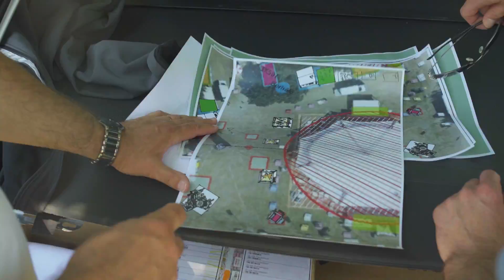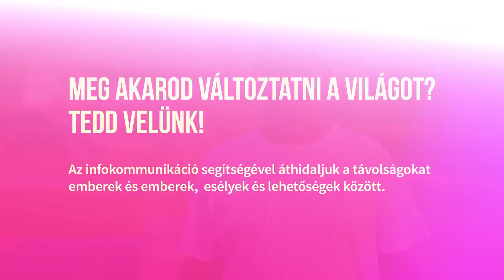Változtass velünk a világon! Telekom VOLT Fesztivál I Telekom HU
A zene összeköt - A Telekom VOLT Fesztiválon is azért dolgozunk, hogy áthidaljuk az emberek közti távolságot és felhőtlen szórakozást biztosítsunk.
Less be a kulisszák mögé és ismerd meg, hogyan épül fel az ország egyik legnagyobb közösségi eseménye!
Te is változtatnál a világon? Tedd velünk!